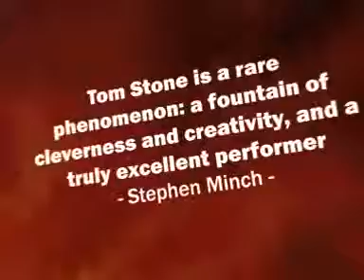Caught On Tape DVD